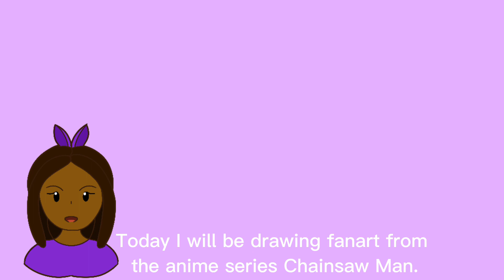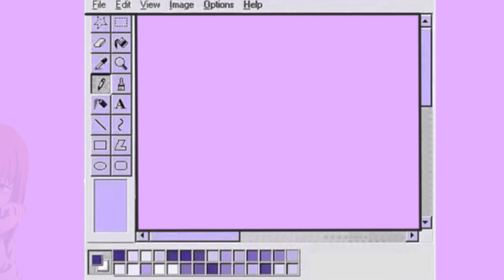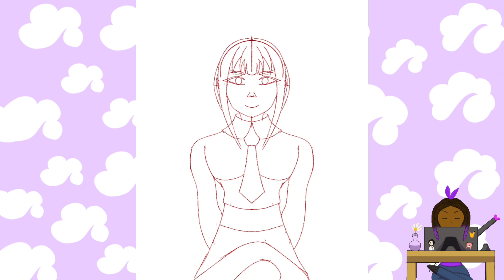Drawing Characters from Chainsaw Man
Hi everyone. In this week's video, I am drawing characters from the anime Chainsaw Man.  I wish everyone a happy new year, and remember to stay positive :)